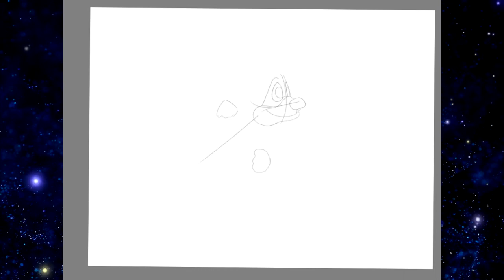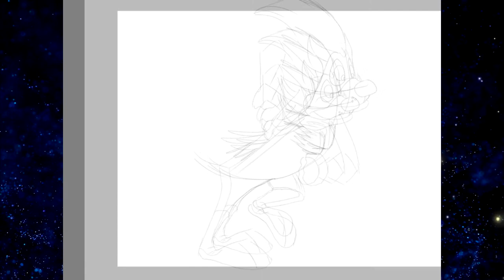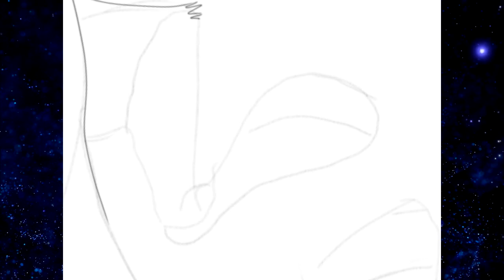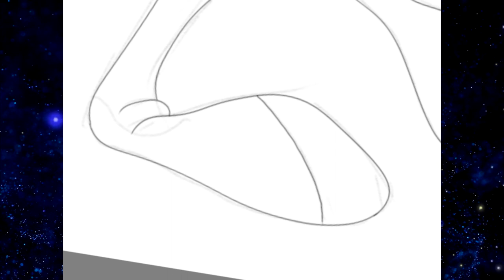Watch me Draw - Shadow Boom April 2020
I appear to be having trouble with my earphones, plus my computer is slow.
If I had enough money, I'd buy a descent PC laptop.
I hope you enjoy the video and hopefully soon, I'll upload the music onto my BandCamp, and make a music video too, but for now, I have to prepare a few things.